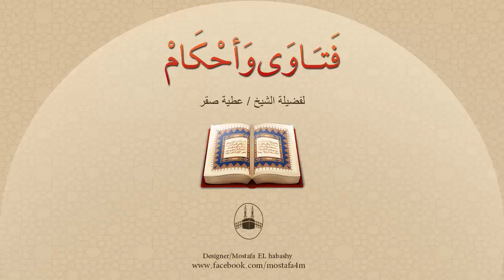ما هى افضل الاماكن للصلاة على الميت ؟